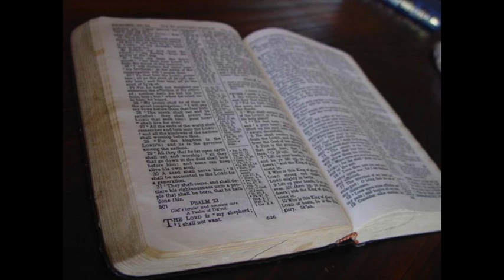You Are Really Free (Romans 8:1-4) - Sermon Audio Recording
Sermon by Rev. Blake Western
Transferred from a cassette recording.

Blake Western was born in Wayne, Oklahoma but grew up in Purcell. He was a pastor in Oklahoma for six years before going to Japan where he served as a missionary from 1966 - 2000. Not only was he a preacher, but he used music in his ministry. Even today he has many opportunities to play the piano. Now retired he sings in the choir of his church and serves as the organist. He travels to various countries on short-term mission trips where he has been teaching a class on the Preeminence of Christ for the past ten years.

There Is No One Like Jesus

Astonished Beyond Measure

The Focus of Faith

Theology to Sing About

Heaven's Doors Are Open